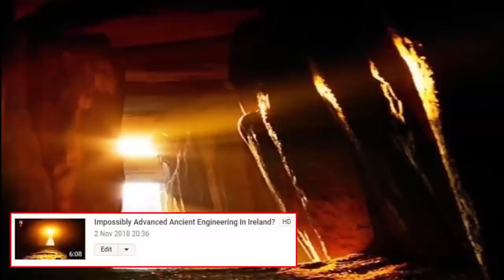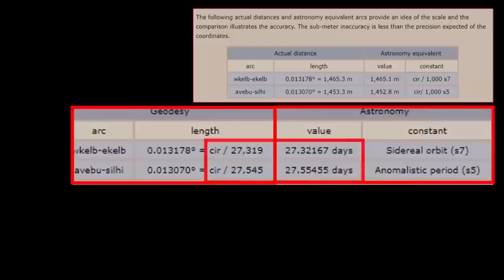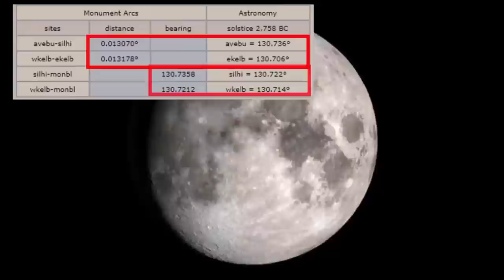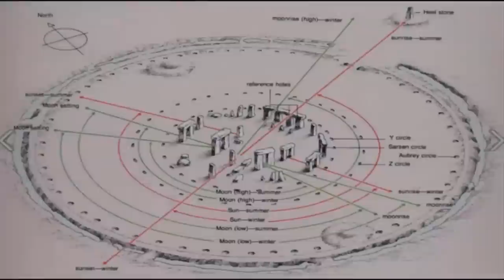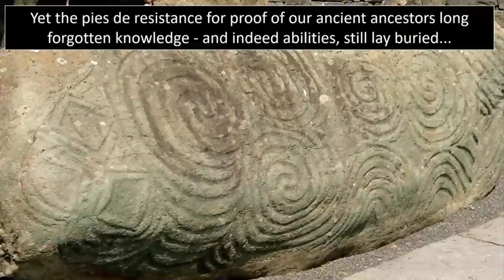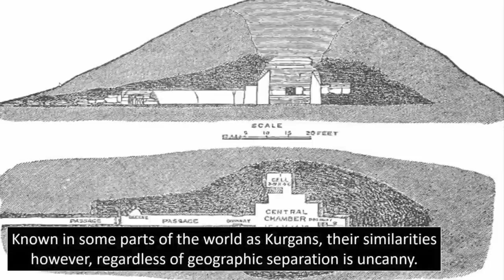1000+Ton Solstice-Aligned Stone-Age Ruins?